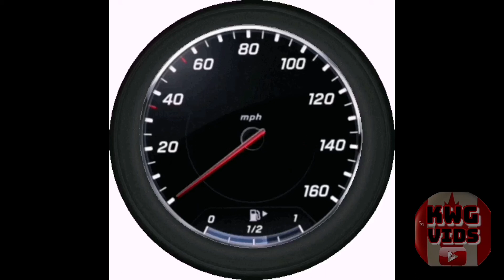Car Show Meet Up at Tim Hortons United Blvd - Coquitlam BC 6/30/21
Decent turnout, but definitely a lot smaller than the previous few weeks. Still a fun afternoon. Always nice to see all the old and new cars and trucks.